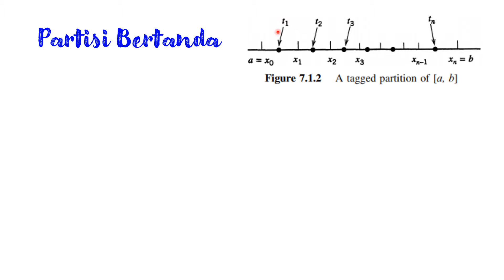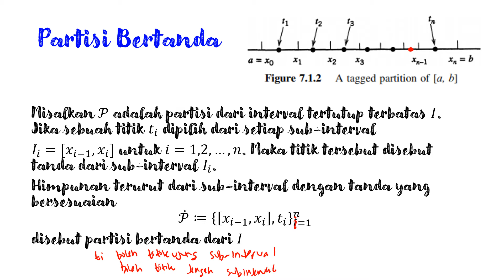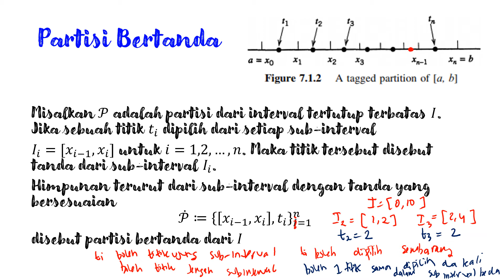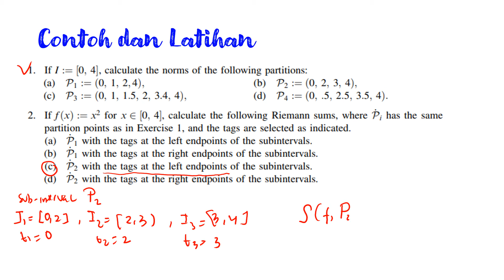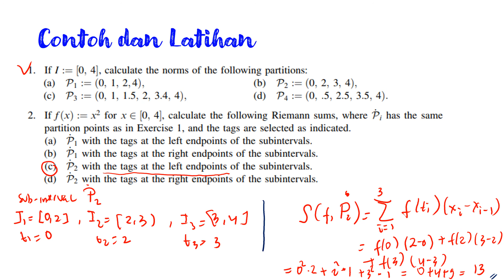2 3 Partisi Bertanda dan Jumlah Riemann